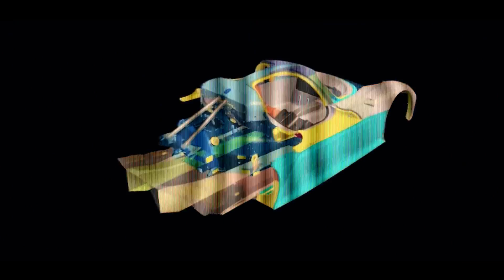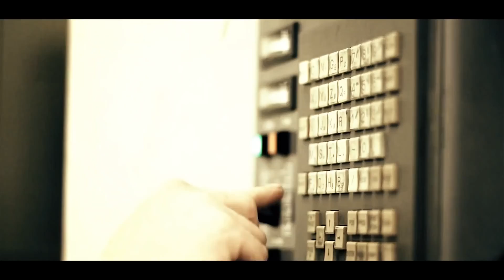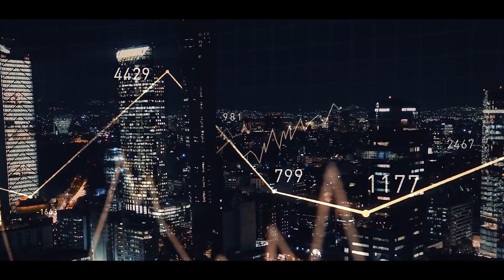ТЕХНОЛОГИЯ КОТОРАЯ ИЗМЕНИТ МИР l От Hubble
ТЕХНОЛОГИЯ КОТОРАЯ ИЗМЕНИТ МИР l Видео с канала Hubble

В 21 веке технологии развиваются быстрее,чем когда бы то не было. Так почему же многие из эффективных и перспективных разработок незаслуженно пылятся на  полках ожидая своего часа?

Еще в прошлом веке писатели-фантасты предсказывали нам появление летающих автомобилей,однако суровые реалии таковы,что при наличии инновационных разработок и  технологий, мы все еще не пересели на электромобили.

Тем не менее, во многих странах уже предусмотрены программы для глобализации автомобилей на электрической тяге, повсеместно оборудуются специальные заправки и пропагандируется экологически безвредные виды транспорта. Однако, в России дела обстоят в корне иначе.
Асинхронный двигатель Дуюнова - это то, что-то поможет сдвинуть плачевную ситуацию с электромобилями на просторах бывшего СССР с мертвой точки.
Первое в мире асинхронное мотор-колесо, произведенное по технологии Дуюнова с обмоткой типа "Славянка" уникально тем, что в его составе не используются дорогостоящие, дефицитные магниты, в отличие от любого существующего аналога. Такой двигатель обладает ценным соотношением мощности с энергопотреблением.

Благодаря совмещенным обмоткам, параметры мотор-колеса заметно улучшаются:
- повышается энергоэффективность.
- снижается себестоимость;
- увеличиваются разгонные характеристики.

Из-за простоты конструкции двигатель Дуюнова реже ломается, он  прослужит гораздо дольше, эффективнее, ему не страшны ни грязь ,ни вода, ни иные воздействия извне.

Окно возможностей для развития проекта обеспечивается:
- существенным дефицитом редкоземельных материалов, сдерживающим возможности наращивания объемов производства двигателей Китаем;
- действующими в Европе стандартами на энергоэффективность асинхронных двигателей;
- запретом на введение в оборот на территории Евросоюза электроинструмента с коллекторными двигателями;
- провозглашенной президентом РФ программой импортозамещения;
- бурным  развитием электротранспорта в странах юго-восточной Азии и Индии;
- законодательным принуждением к повышению энергоэффективности в РФ и  Евросоюзе.
Инновационная технология совмещенных обмоток, помимо электрокаров, может быть применима в самолетах, катерах, поездах, работающих на электродвигателях. Пригодится в производстве электрооборудования, ручного электроинструмента и насосов. Найдет свою применение в  сфере ветровой и гидроэнергетики.

В целом можно сказать, что поле деятельности для применения этой технологии обширно, ведь за 60 лет в области электродвигателей не было применено ни одной модернизационной идеи.
С целью популяризации проекта команда Дюнова регулярно принимает участие в международных выставках, занимается краудинвестингом - привлечением капитала в стартап.
Краудинвестинг дает возможность любому желающему от 18 лет заработать на данной технологии и помочь в развитии проекта уже сегодня.
Опережая график, разработчикам удалось построить и оборудовать лабораторию для проведения испытаний асинхронных двигателей и уже в этом году выпустить первую опытную партию двигателей.
Проект Дуюнова насчитывает около 10.000 инвесторов и более 2000 партнеров из 119 стран мира.
Прогрессивный стартап позволяет значительно удешевить и популяризировать электротранспорт на постсоветском пространстве и в мире, сделать людей независимыми от олигархических схем, снять общество с нефтяной иглы.